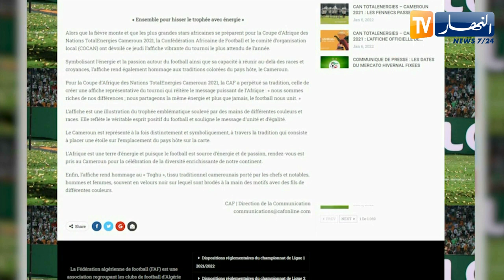الكاف تكشف عن الملصق الحامل للشعار الرسمي لكان الكاميرون